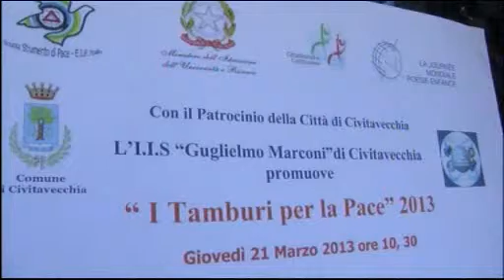TG Alto Lazio 21/03/2013 h. 19,45 - 1^ parte